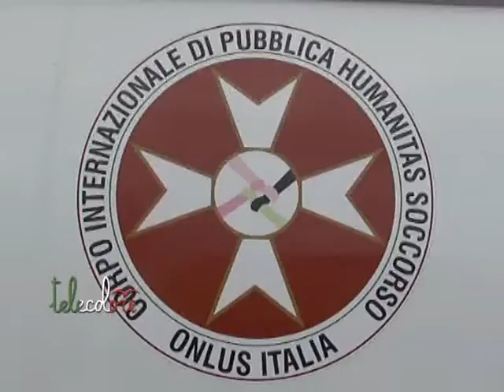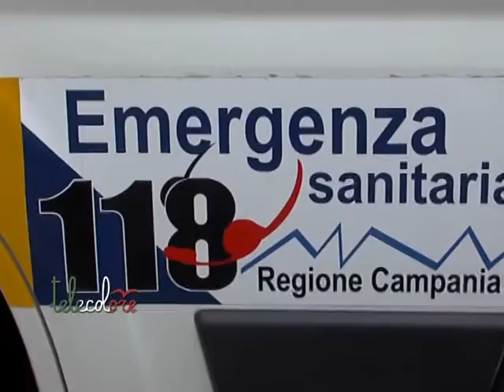L’Humanitas sbarca in Bolivia. Da Salerno due ambulanze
Un nuovo distaccamento internazionale per l’Humanitas di Salerno che nei prossimo mesi sbarcherà anche in Bolivia. Stamani la visita nella sede dell’associazione dell’ambasciatore boliviano in Italia.(120315 Giancarlo Frasca)